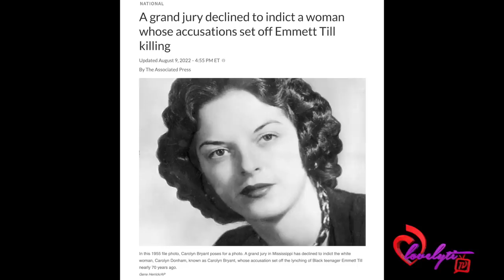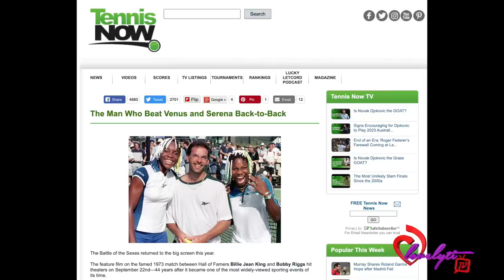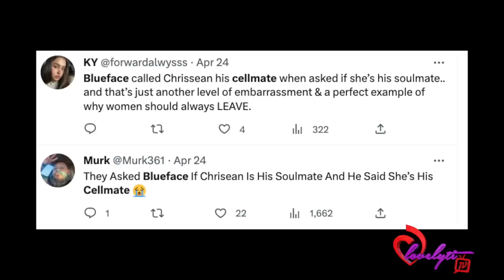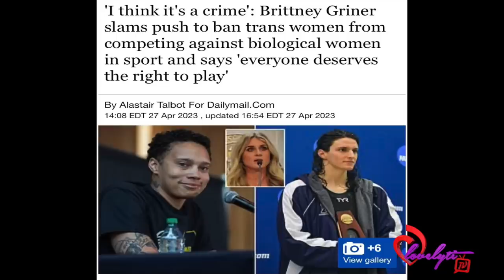Blueface calls Chrisean his cellmate~Brittney says "it's a crime to ban transwomen in sports"+more